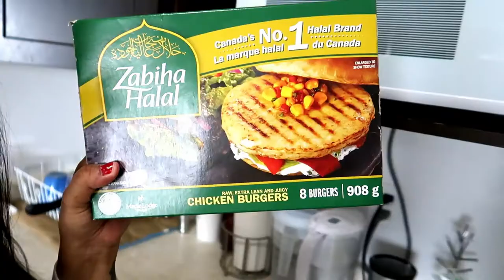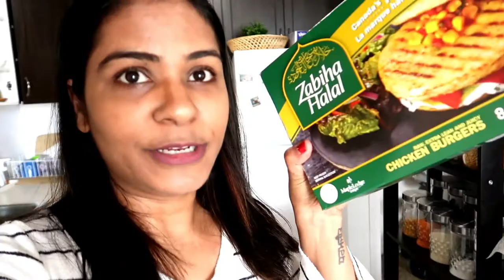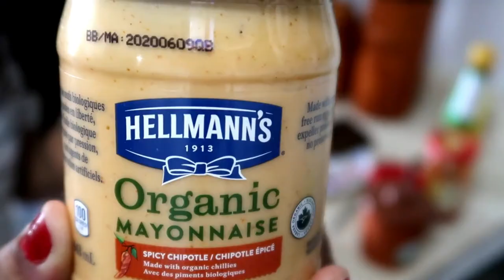WE NEED SOME HELP ! TOUGH LIFE WITH A BABY IN QUARANTINE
Hey Guys,

Today I am sharing a rough day in my life & how we spend time in quarantine.

Hope you all are safe at home !

Love,
Sam